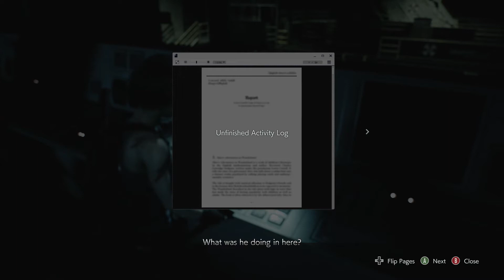Pride plays Resident Evil 3 Remake Part 27 - Three Very Ugly Uglies